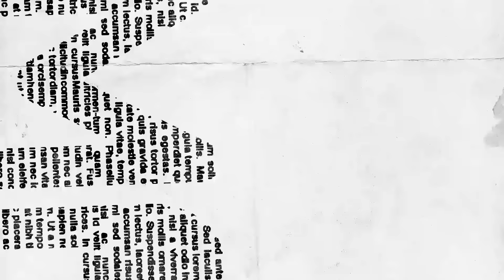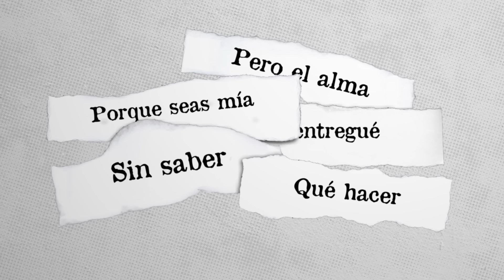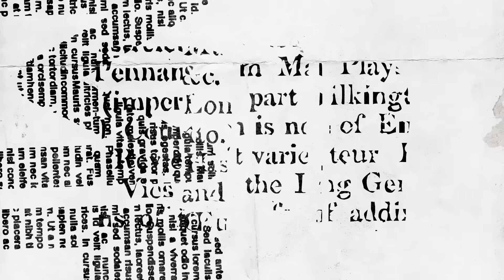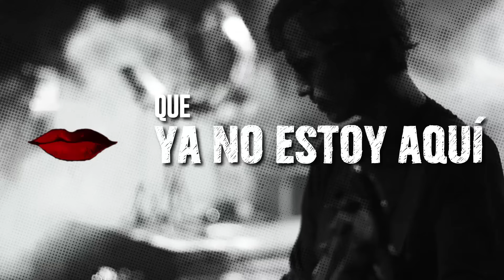Mar de Copas | Un Día sin Sexo | Video lírico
@Copyright: Mar de Copas - Play Music Perú.

Mar de Copas es un grupo de rock formado en Perú. Sus integrantes son: Luis "Wicho" García (vocalista), José Manuel Barrios (guitarra), Eduardo "Toto" Leverone (batería), Phoebe Condos (teclado y coros) y César Zamalloa (bajo).

Mar de Copas ha configurado un estilo de corte guitarrero, melódico y romántico, tomando como temas centrales de sus canciones el amor y desamor, el olvido o la soledad.

Sus producciones:

DISCOS:

1993: Mar de Copas
1994: Entre Los Árboles
1997: III
1999: Suna
2004: Si algo Así Como el Amor Está en el Aire
2013: Seis
2013: Lado B

EN VIVO:

2002: Mar de Copas EN VIVO
2004: De Tierra

COMPILACIONES:

2000: 12 grandes éxitos
2004: 12 canciones
2010: Todos los singles

EP:

2002: Ramera

BANDAS SONORAS:

1997: No se lo digas a nadie
2005: Un día sin sexo
2009: Cu4tro